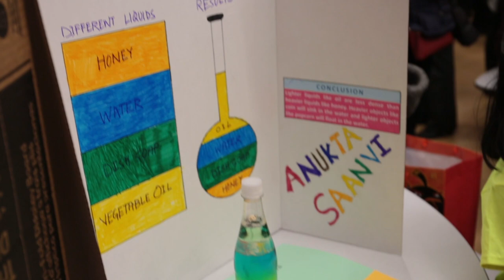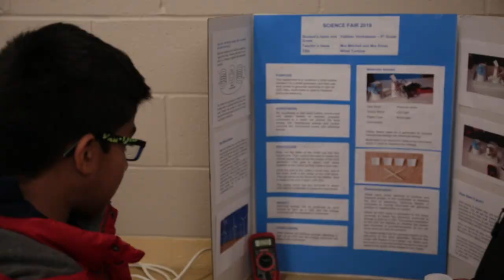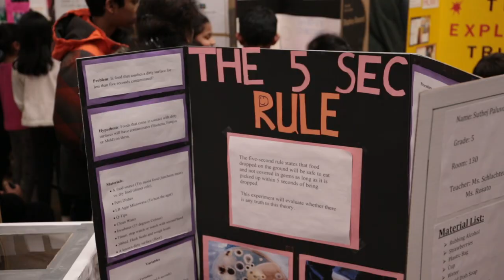Woodbrook Science Fair 3/19/19